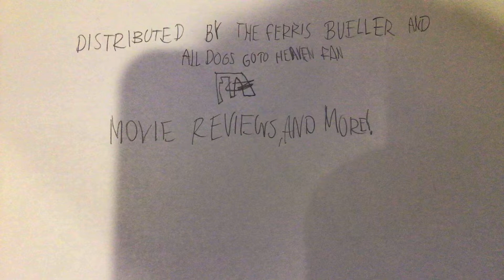My New Outro!